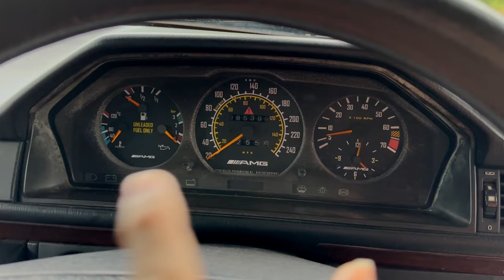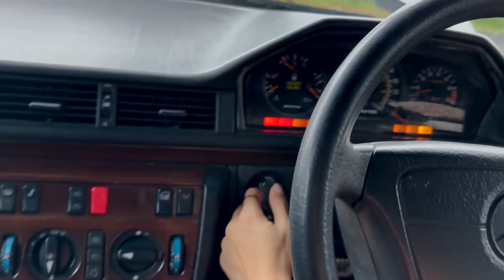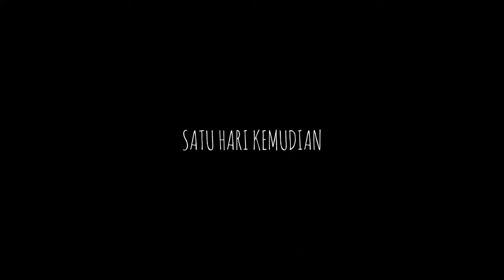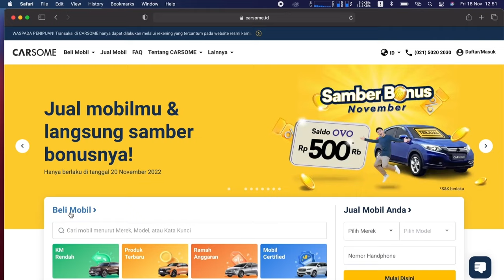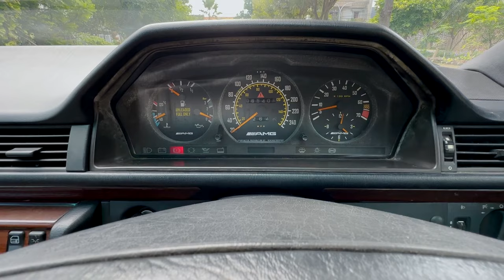BOXER BAHAN 40 JUTA | W124 300E MATIC 1990 | WORTH IT GAK? | SPC AMG PACKAGE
Buat yang mau jual atau beli mobil di CARSOME, klik link di bawah ini:

Mercedez Benz W124 300E AT 1990

- Mesin M103 (Best ever build engine)
- Exterior cat warna Silver
- STNK, BPKB, plat L Surabaya
- Jok kulit masih original
- Headlamp set depan kanan kiri original BOSCH dan Hella Made In Germany
- Stoplamp set belakang kanan kiri original BOSCH dan Hella Made In Germany
- Segitiga pengaman, ban serep, dongkrak Original
- Tidak ada keropos di lantai dan sasis
- Vacuum central lock dan headrest normal
- Temperature normal no overheat
- Kalo mau videonya buka youtube, ketik di kolom pencarian “luckyvalasta”
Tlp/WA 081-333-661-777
Price by request, thankyou